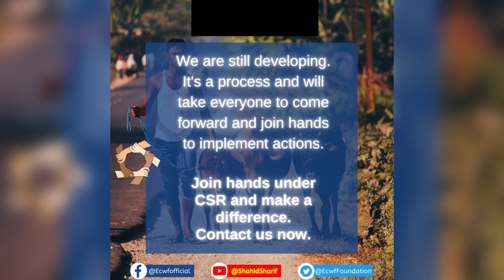Aspirational District! Khagariya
Let’s elaborat this.